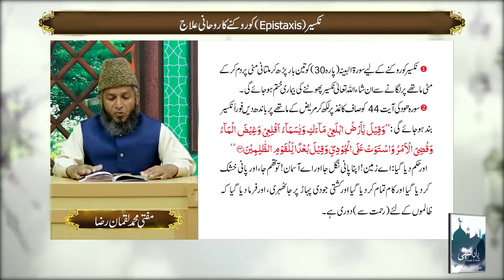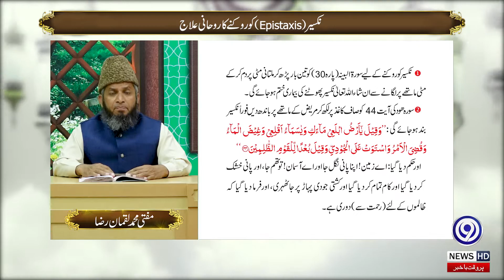Nakseer Phootna Ka ilaj | Nose Bleeding | Epistaxis Treatment | Wazifa